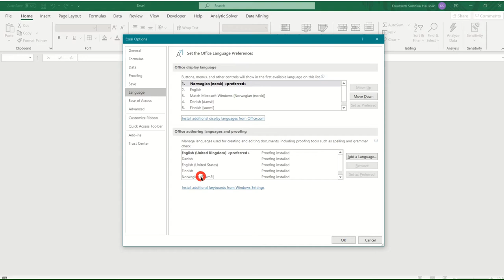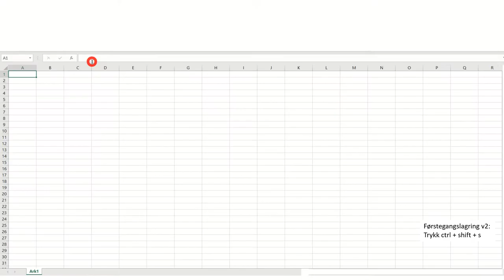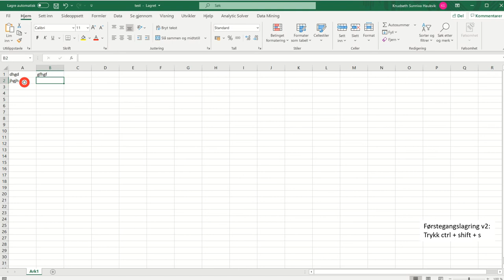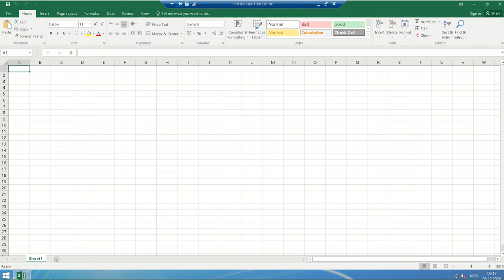101 Åpne, endre språk, lagre